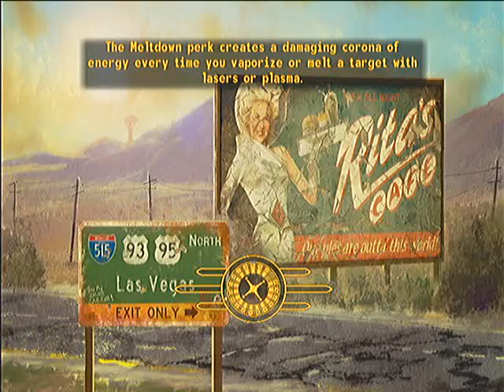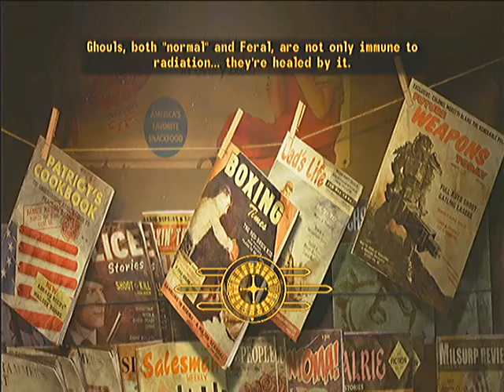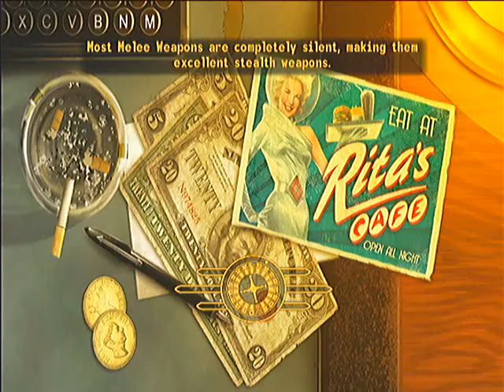Fallout New Vegas part 37